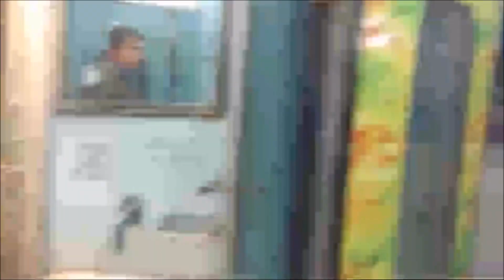Last Ride of Allahabad Duronto Express | New Delhi Station | Indian Railways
12275 Allahabad  Duronto express used to run between Allahabad and New Delhi.